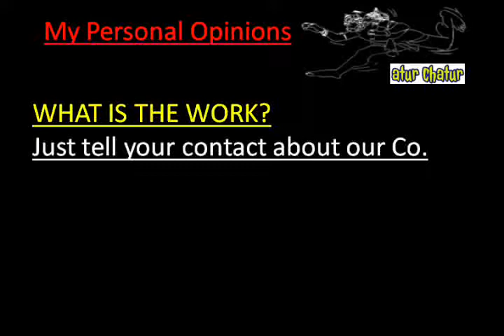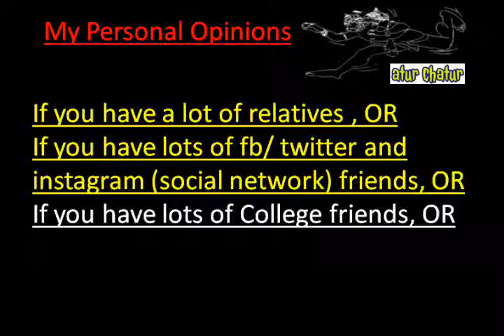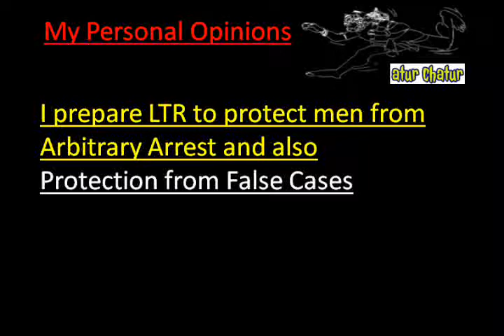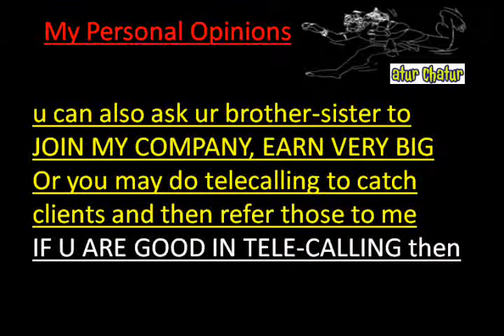मेरी कंपनी में काम करो और घर बैठे 10,000 महीना कमाओ Khel Gaon delhi Work from Home Job